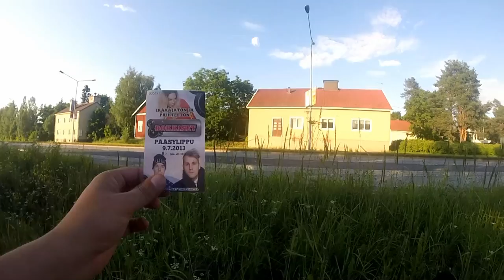Tiistain pätkiä (2kausi)